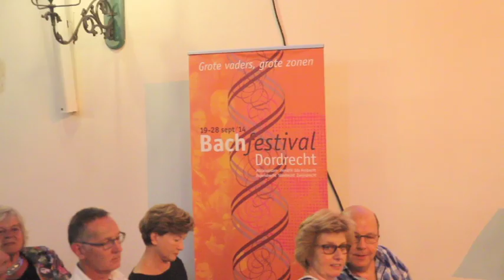Bachfestival geopend in Augustijnenkerk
Vrijdagavond werd het spits afgebeten van het Bachfestival. De Holland Baroque Society verzorgde het eerste concert in een afgeladen Augustijnenkerk.